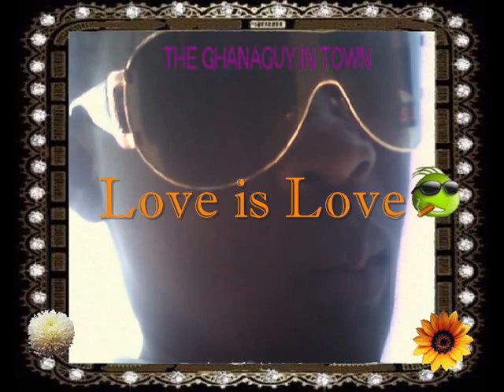LowBal - Emotional Confession(SLIDE SHOW)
Ghanaguyz(LowBal) - Emotional Confession(SLIDE SHOW)
(C)2011 Ghanaguy Records (GMG)